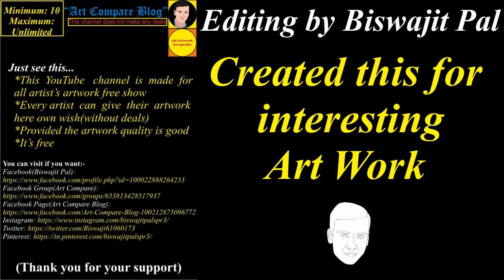Art Compare Blog--Ruhel Islam Shohel(14)